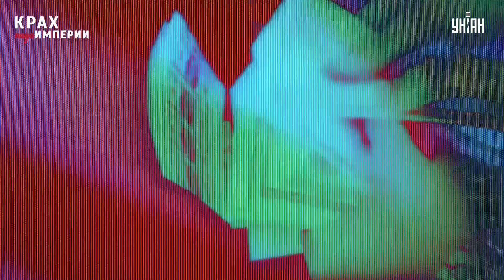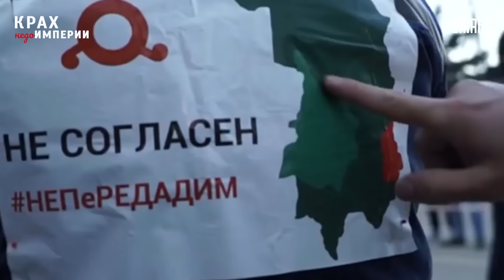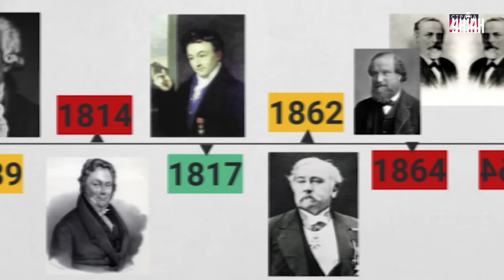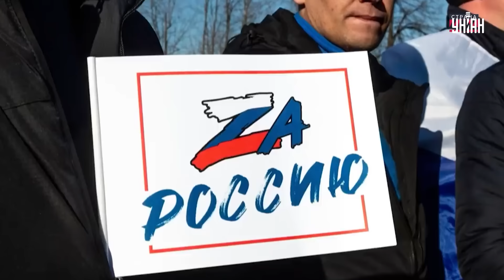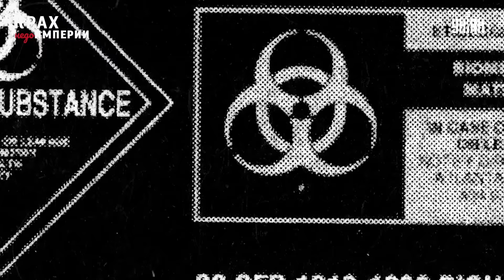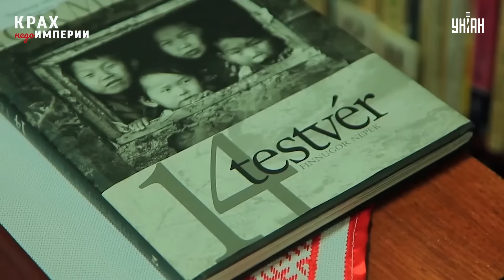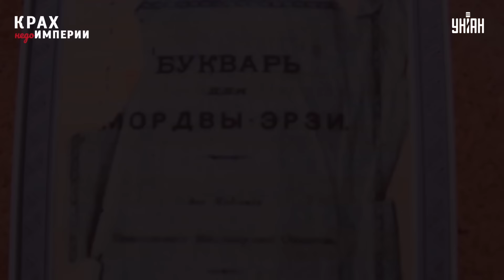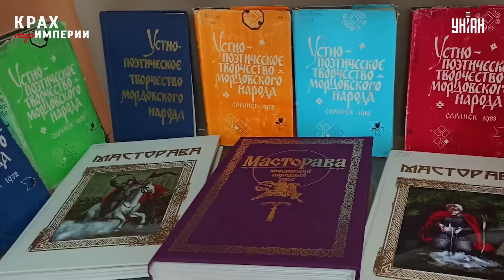Ингушетия ВРЕЗАЛА Чечне! Кадыров доигрался. Мордовия отделяется от РФ. Распад имперрии запущен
RU - Империя Путина под названием Россия доживает свои последние дни. Чем дольше идет война против Украины, тем быстрее прозревают россияне. В новом выпуске программы "Крах недоимперии" расскажем о возгорании на Кавказе, независимости Мордовии и полном исчезновении РФ с карты мира.

Больше выпусков смотрите на канале Недоимперия: @Nedoimperiya

UA - Імперія Путіна під назвою Росія доживає останні дні. Чим довше йде війна проти України, тим швидше прозрівають росіяни. У новому випуску програми "Крах недоімперії" розповімо про спалах на Кавказі, незалежність Мордовії та повне зникнення РФ з карти світу.